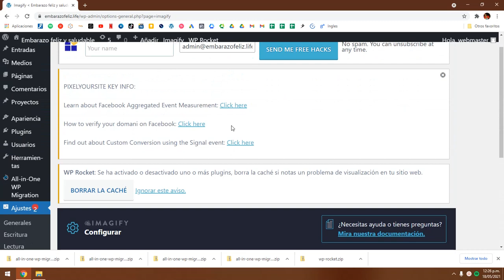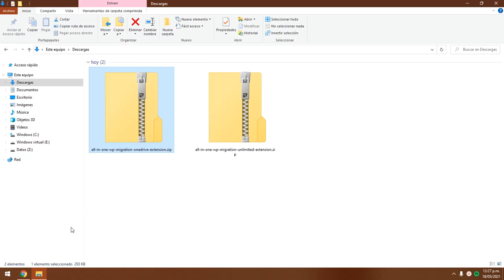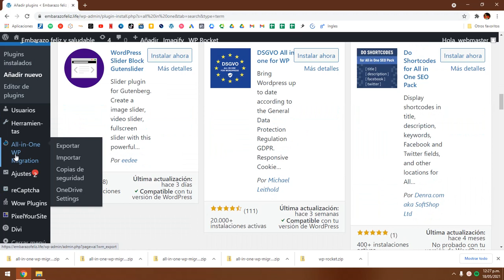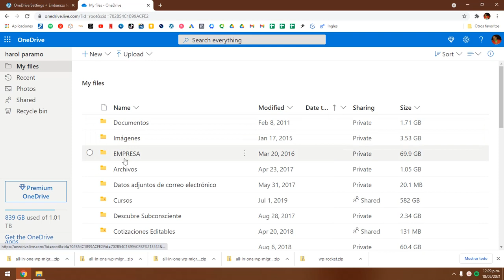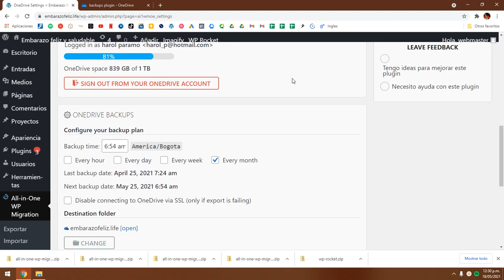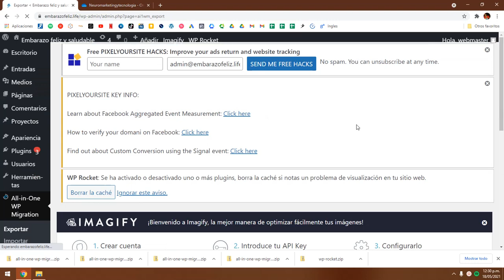Copias de seguridad en la nube de tu sitio web Wordpress